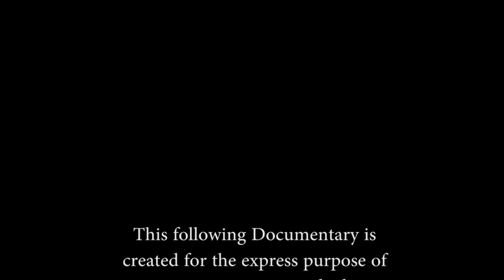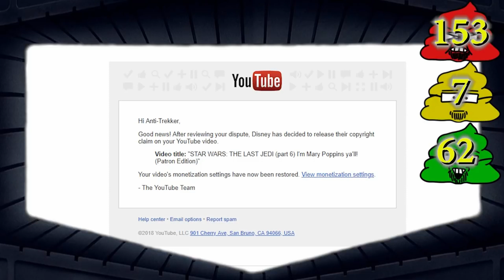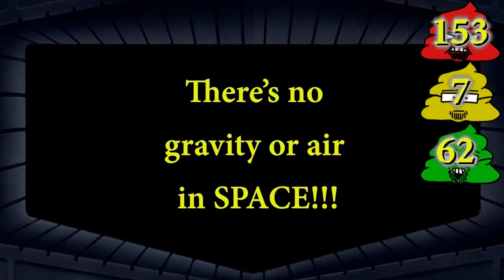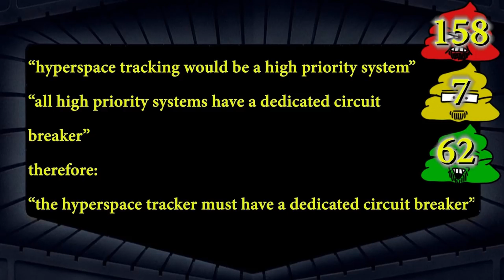The Last Jedi Revisited (Part 9) SCIENCE in Space!!!